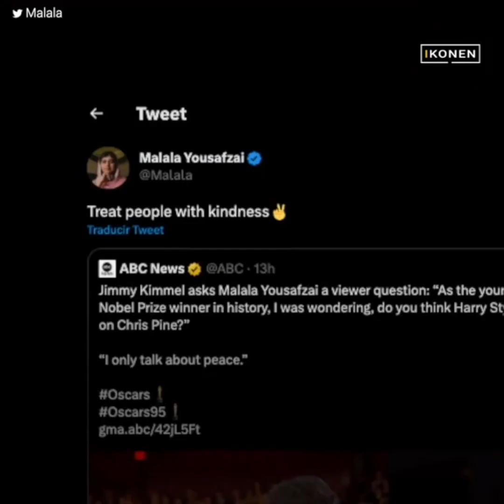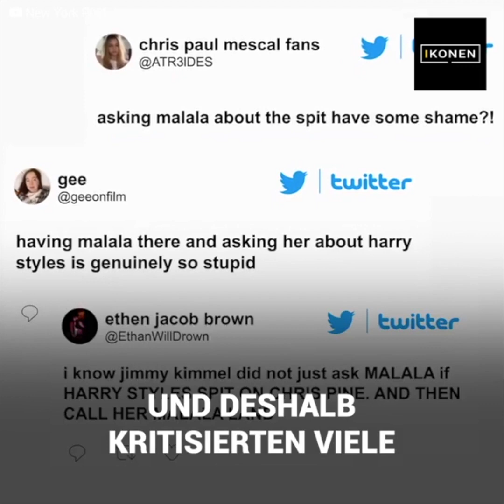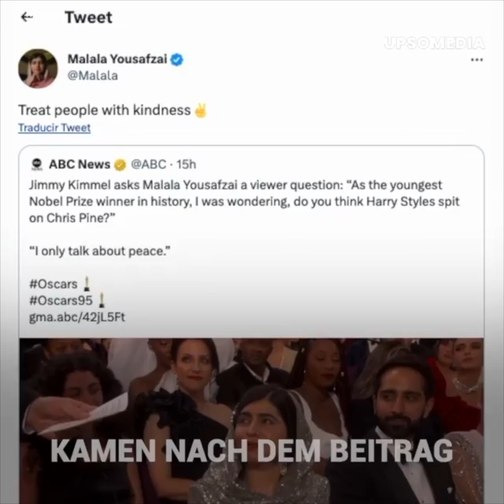Malala blamiert Oscars-Moderator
Der Oscars-Moderator Jimmy Kimmel fragte Malala, ob sie glaube, dass Harry Styles Chris Pine angespuckt habe, doch die Antwort der Aktivistin machte den Komiker lächerlich.